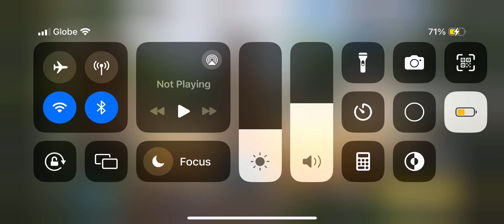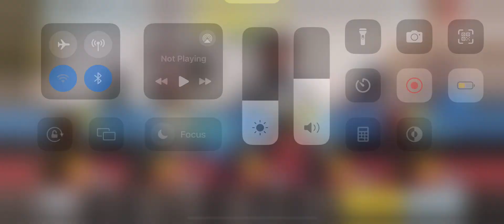Call of Duty: Mobile (Dropkick Gameplay)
Dropkick was a game mode featured in Call of Duty: Black Ops Cold War introduced during Season One on January 14th, 2021. The mode was later removed at the launch of Season Two.

Dropkick was later added to Call of Duty: Mobile in April 2024 as part of Season 4: Fool's Gold.

In Dropkick, two teams of 5 players must fight to capture and defend a briefcase. Whenever one team is in control of the briefcase, teammates of that team cannot respawn until the briefcase is dropped. Points are earned when holding the briefcase and the first team to 200 points wins, or until the 10 minutes are up.

In Mobile, a player will be under similar restrictions as Black Ops: Cold War, except for the inability to use custom pistols, retaining a basic MW11 pistol with one reserve magazine. The briefcase must also be manually swung, but can catch multiple enemies within one swing.